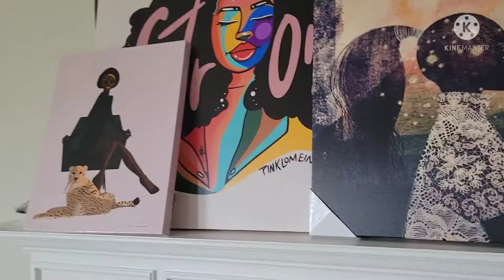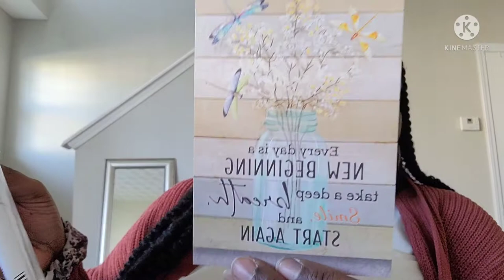Vlog... Let's Clean... We Have A Bed In The Guest Room, And @TheKrystolMethod Housewarming Gifts